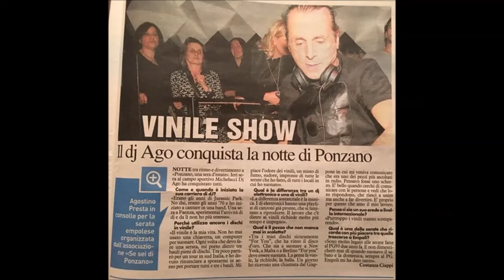Ago - For You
Gianni Versaceの招待でイタリア旅行中の妻にフィレンツエでAgoさんが会いに来てくれました

イタリアの貴公子として女性に絶大な人気を誇った”Ago"

現在は「クラブDJ」として大きな野外イベントなどイタリア中ではメジャーなDJの1人です

また、彼はレアものレコード・コレクターとしても有名で凄いレコ－ドコレクションがあります